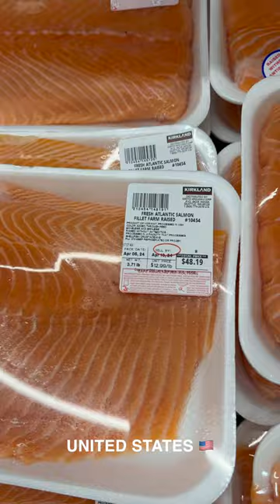Costco 🇨🇦 vs 🇺🇸 -- Salmon Fillet from Norway